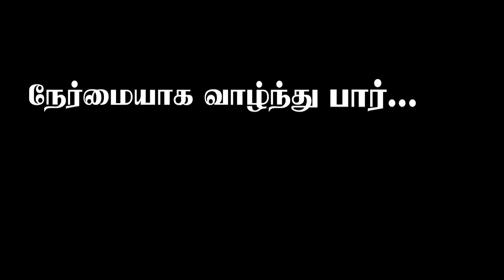Tips For Gastric And Stomach Bloating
We always have a serious concern with the gastric issue. Do you know that We can create wonders to relieve from this serious stomach bloating issue and Gastric trouble with the home remedies? Need not to get surprised! Get in the videos to know in complete detail.